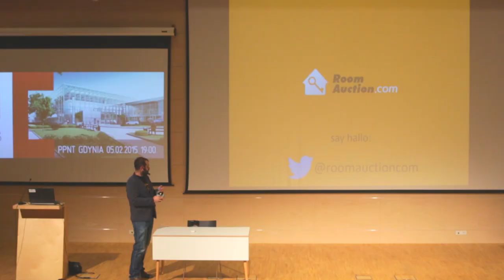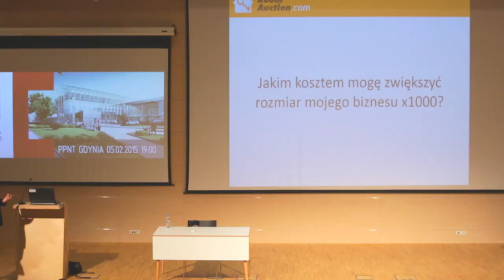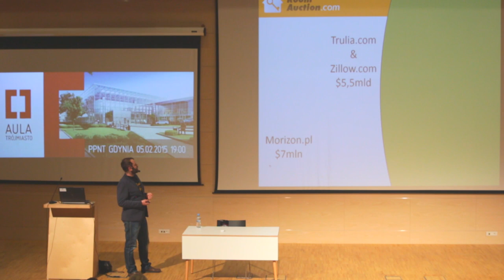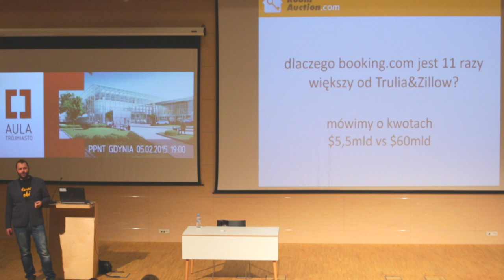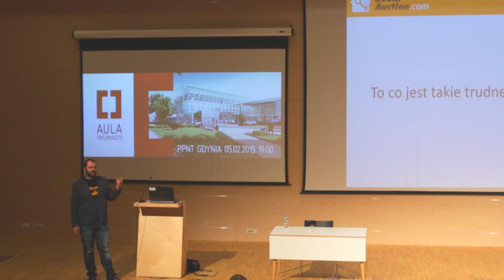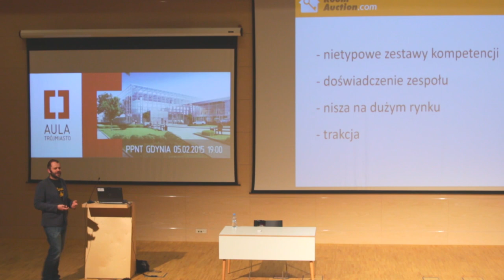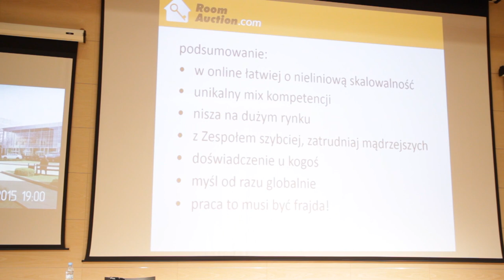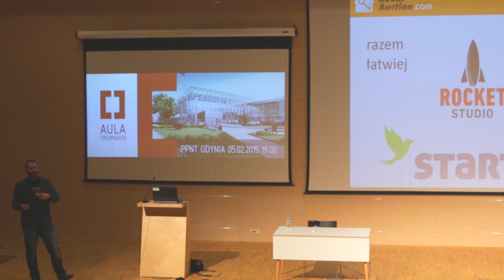Aula Polska Trójmiasto - Bolesław Drapella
skalowanie biznesu globalnego, online/offline - na przykładzie RoomAuction.com Ltd oraz Morizon.pl. Porównanie branży nieruchomości oraz turystyka online.